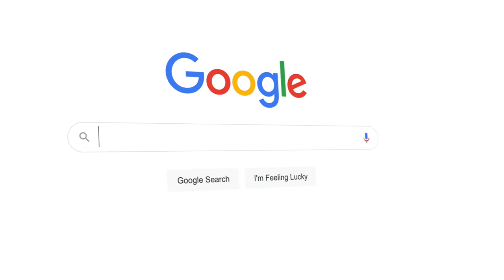OHSAA Division IV State Championship Highlights: Youngstown Ursuline vs Clinton-Massie